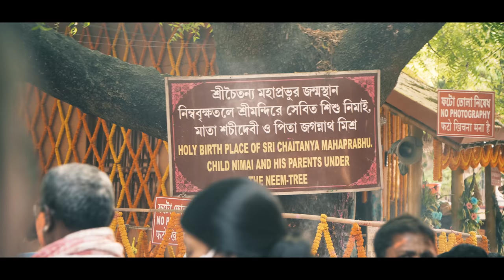Holi and Gaura Purnima - The Greatest Festival in Mayapur!!!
▶UPI: sudevi@icici

Peter Panstingl
IFSC Code: ICIC0004024
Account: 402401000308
Swift Code: ICICINBBCTS

Susanne Panstingl
comdirect Bank
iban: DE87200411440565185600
BIC: COBADEHD044

Wenn Du Fragen hast, oder eine spezielle Geschichte hören möchtest, schreibe es bitte in den Kommentaren!
Auf unserem Kanal findest Du Hörbücher und Geschichten aus den Puranas, anderen vedischen Texten und Geschichten mit spirituellem Inhalt.